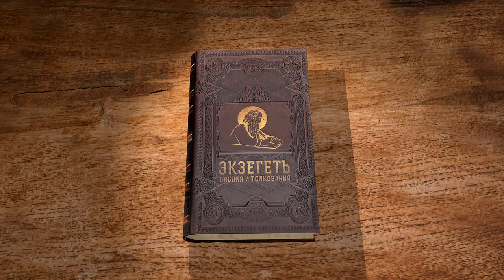Деяния святых апостолов. Глава 4. Протоиерей Андрей Рахновский. Новый Завет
Библейский портал ЭКЗЕГЕТ.РУ представляет лекцию протоиерея Андрея Рахновского на 4 главу книги Деяний Апостольских.
Цикл видеолекций на каждую главу Библии.